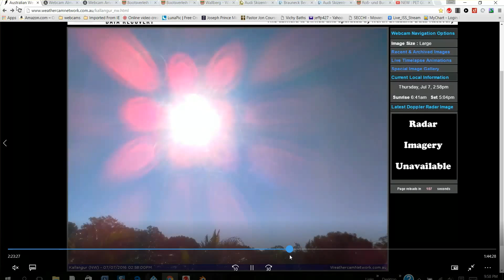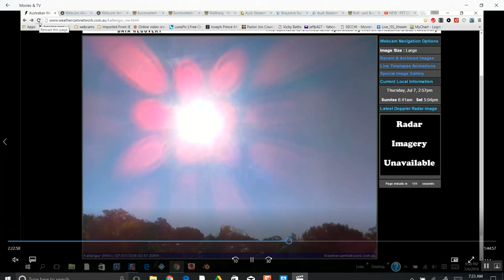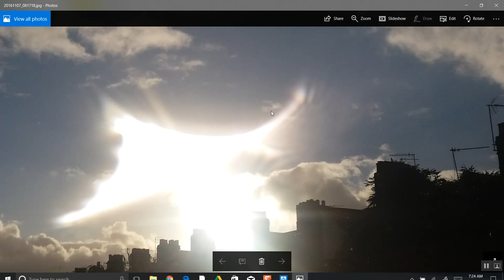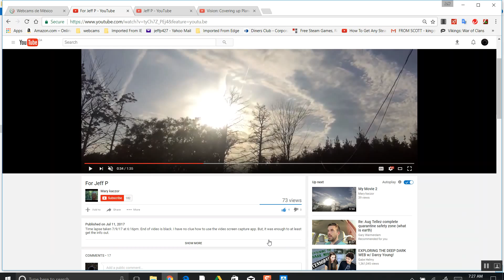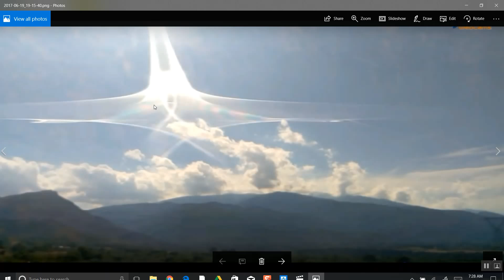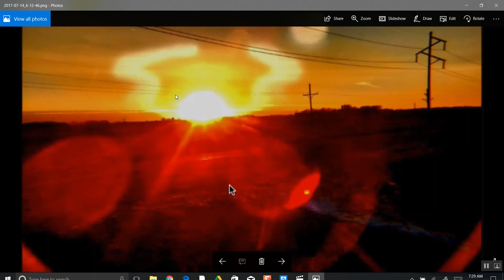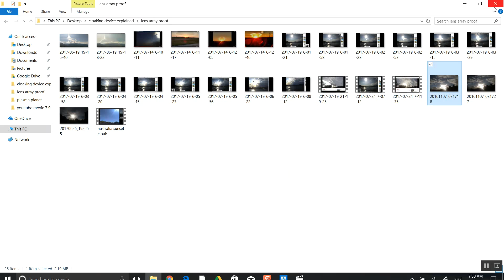Stunning pictures and video of Lens array hiding planet x 7/24/2017